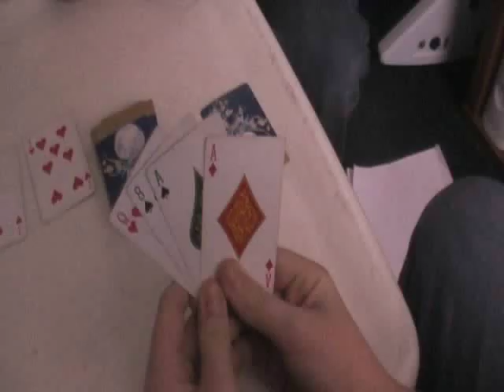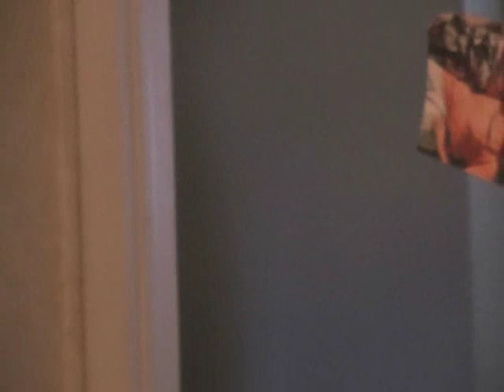Deja Foo: Part 1